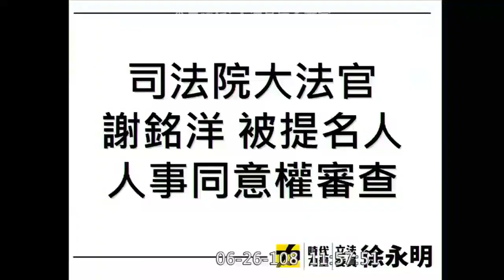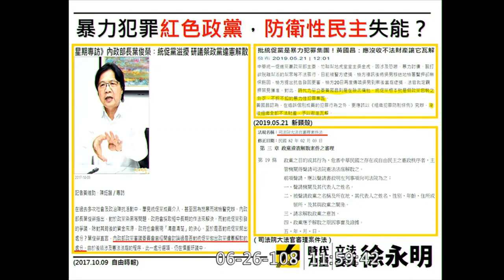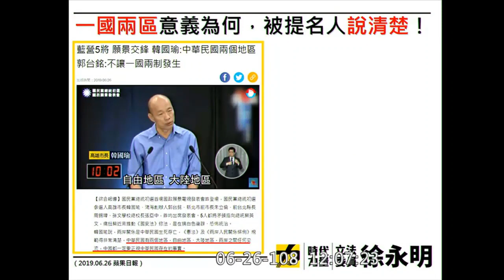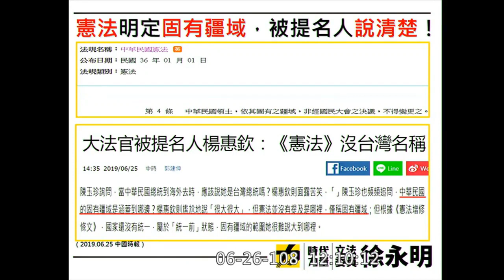謝銘洋 徐永明 (時代力量/不分區) 01 紅色政黨 紅色媒體 言論自由 一國兩區 固有疆域 大陸地區 大法官提名審查 2019 06 26 全院委員會 臨時會【立法院演哪齣？】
徐：我先談關於時代力量問卷一事，其實上次審查司法院正副院長時，如果你有幸通過，他們未來也會變成你的院長、副院長，而他們也有回答我們的書面問卷，此舉並沒有違反同意權審查的問題，我先提醒你。

第二、你的報告有個部分滿有趣的，是有關你的經歷，當你在德國留學的時候，經歷了民主轉型及轉型正義，所以你特別提到民主防衛機制的概念。你提到這是制定基本法建構的概念，其目的在迴避像納粹這樣利用民主機制毀掉民主制度。雖然有這麼多權利、自由的保障，可是他們如果用來攻擊自由民主的時候，這種權利是可以被剝奪的，這個概念相較於其他被提名人其實滿重要的。

接下來是關於臺灣所謂紅色政黨的問題，有的政黨有拿對岸錢的疑慮，它在這邊宣布、散播「消滅中華民國」，甚至是「中華民國憲法」。那時候的內政部部長葉俊榮，他也是你以前在臺大的同事，他說研議祭政黨違憲解散，但政黨違憲解散其實是大法官的權力，所以我想請問被提名人，從民主防衛機制的角度，如果現在在德國組納粹黨，這可以接受嗎？在臺灣如果有一個政黨是以消滅中華民國、消滅中華民國的民主體制、消滅中華民國的憲法為它的目的，這樣的政黨可以接受嗎？

謝：這個問題基本上可能也會牽涉到的是，像納粹之所以沒有辦法被接受，我想委員也很清楚，就是納粹引起第二次世界大戰，而且屠殺很多猶太人。

徐：它已經發生過了。

謝：對。

徐：我的意思是，類似的狀況如果在臺灣，從你所謂民主防衛機制的角度，而且在未來你成為大法官的時候，政黨違憲解散，這是你要負責的。

謝：是的，但是初步要先經過大院的決議，然後案件再送……

徐：我的意思是如果有這樣的政黨，拿敵對團體或是想要併吞你的團體、組織的經費，在臺灣以政黨政治的名義發展組織，然後攻擊臺灣主權存在的事實及民主體制，這樣的政黨可以接受嗎？

謝：我想這個問題因為一方面是假設性的問題，另外一方面很可能會……

徐：不是啊！你有提出你的民主防衛機制啊！你認為如果是攻擊民主自由的，這樣的權利跟自由是要被剝奪的。

謝：是的。剝奪，在德國有包括……

徐：當時內政部也在研議要不要把它送違憲審查，對不對？你的同事當時當部長的時候，其實有這樣的考量，如果送去了呢？

謝：如果經過大院的決議通過，認為這樣的政黨是違法，應予解散，如果這個案件送到大法官會議來，大法官會參考他們實際介入的這些狀況，是不是已經到達比如說像德國所講的濫用這些基本權利的程度、是不是達到應該予以解散的程度來做認定。

徐：如果你講的這些假設都成立，這樣的政黨，從你的角度而言，是應該予以解散嗎？

謝：如果剛剛講的這些都存在，而且是屬於情節重大者，那我覺得在憲法的層面上是有這個可能性的。

徐：這是關於政黨的部分。另外，關於紅色媒體，這也不是假設的問題。這是最近發生的遊行，主要是在談反紅色媒體滲透，如果有媒體跟對岸有利益糾葛，它傳播很多假訊息，NCC也予以處罰，要求糾正、要求附帶決議、要求做很多，NCC其實是有撤照之權，可是又擔心有言論自由的問題。請教被提名人，你對這件事情是怎麼看待？

謝：基本上，我覺得在一個民主國家，言論自由是很重要的，但是這個言論自由必須是一個真正的自由意志所形成的言論。如果這個言論是受到人家的操控，特別是受到金錢的操控，這樣的媒體所表達出來的一些看法，嚴格講起來，已經是偏頗。我認為媒體是屬於公器，也跟公共利益有很密切的關係，因此，我也認為媒體應該要能夠充分揭露它的資金來源，讓大家知道它是不是因為拿了誰的錢，所以講了誰的話，我覺得應該是可以去處理，但是這個部分基本上還不是大法官權力範圍要去處理的，這應該是屬於行政權或是立法權所必須處理的問題。

徐：其實我主要還是從你口頭報告裡面關於民主防衛機制的這個角度來看，我認為未來你們擔任大法官之後遇到的挑戰會非常多。臺灣遇到的威脅不只是來自外部的，我們前面談到所謂紅色政黨、紅色媒體的問題，從這麼多人上街頭就可以看到，他們其實已經感受到這個問題了，所以時代力量也提出了守護臺灣民主的四部修法，其中有很多概念其實跟被提名人所提的概念都很接近，包括不要收受敵對團體的利益，在臺灣發展，不論從媒體或政黨、組織的角度，或是影響臺灣民主自由的基礎，這是時代力量主張的方向，未來能否成為法律，我們當然也希望立法院支持。

12:05
接下來，昨天國民黨舉行總統候選人辯論，其實有滿多屬於憲政層次的討論，現在的高雄市長，也是國民黨的參選人之一的韓國瑜說中華民國是兩個地區，請問被提名人，從憲政層次的理解，這是指一國兩區嗎？

謝：我剛剛在回應周陳委員詢問時就曾提到，其實我們現在的領域是以現有法律效力所及的範圍為限，因此所謂中華民國的固有領域應該要參考憲法增修條文的精神，譬如這裡頭對於民意代表選出區域的界定，來界定我們的領域範圍。

徐：我只是想請問他所謂的兩「區」，這個區是什麼意思？

謝：我也不是很清楚他們的說法，但是……

徐：他界定臺灣跟對岸的關係是區跟區的關係。

謝：他們的前提是一國兩區，這個我是沒有辦法接受的。

徐：一國兩區你沒辦法接受？

謝：我認為臺灣自己本身也是一個國家，至於國名要叫做中華民國，或是未來有可能透過人民共同決定，改變名稱，都要尊重臺灣人民的決定，但是基本上，我們的法律效力不及於對岸，而對岸的法律效力也不及於我們。

徐：我給你看一個資料，這是在3年前審查關於許宗力院長被提名同意權時，我當時曾詢問過的問題，許宗力認為兩邊是國與國的關係，他對憲法的定位是這樣，許院長講過一句話「我個人認為區在憲法上不是一個建制單位，它沒有任何的規範意義，它剩下的只是政治性的宣示。」請問你同意他的看法嗎？

謝：同意。

徐：當政治人物在講一國兩區時，他們界定中華民國或是臺灣的範圍到底在哪裡？被提名人剛才提到固有疆域，中華民國憲法裡面提到的固有之疆域，固有疆域的內容是什麼？

謝：我剛剛提過，固有疆域本身是一個高度不確定的法律概念，所以就必須透過解釋來了解，而透過解釋必須要參酌……

徐：對啊，要透過你們的解釋啊。

謝：透過我們對於現實狀況的了解，還有相關法律規定的了解，如同我剛剛提到憲法增修條文的規定，因為它對於民意代表所選出的區域，其實並沒有容許……

徐：你的意思是根據選民的範圍來做規範嗎？中華民國合格選民的範圍及其選舉的範圍來做規範嗎？

謝：應該這麼講，選民範圍的界定是憲法增修條文所彰顯出來的憲法上的意義，可是在這個時候，我們的憲法解釋也必須與時俱進，而不是固守在民國36年當時制定憲法時的固有疆域，如果那個是固有疆域的話，還需要包括外蒙古，因此……

徐：所以從你的角度而言，並不應該涵蓋外蒙古？

謝：沒有，那個是原始的意義，但是現在的意義……

徐：那現在的意義？在臺灣的意義？

謝：現在的意義就及於臺澎金馬。

徐：我覺得你的回答比昨天的被提名人好，昨天的被提名人說很大、很大，那是什麼意思？難道在臺灣是很小、很小嗎？我覺得未來對你們來說，這也是一個挑戰。你可以發現很多總統候選人在這上面做文章，區有意義嗎？區沒有意義，那大陸地區是什麼意思？

謝：那只是一個地理名詞，就是指area的那個區域。

徐：意即相較於中華民國或臺灣之外的大陸地區。